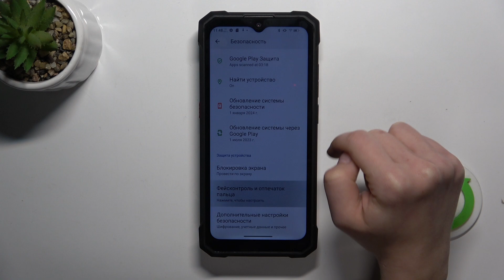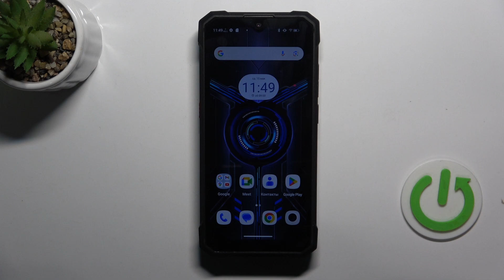Как настроить отпечаток пальца на HOTWAV W11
В этом видео мы покажем, как настроить и использовать функцию отпечатка пальца на вашем HOTWAV W11. Отпечаток пальца — это не только удобный способ разблокировать телефон, но и важный элемент безопасности. Мы пройдемся по всем шагам настройки и дадим советы, как сделать процесс более эффективным. Если у вас возникли вопросы по настройке отпечатка пальца или вы сталкиваетесь с проблемами, это видео поможет вам найти решения!

Как добавить отпечаток пальца на HOTWAV W11?
Как настроить несколько отпечатков пальцев на HOTWAV W11?
Какие настройки безопасности доступны при использовании отпечатка пальца на HOTWAV W11?